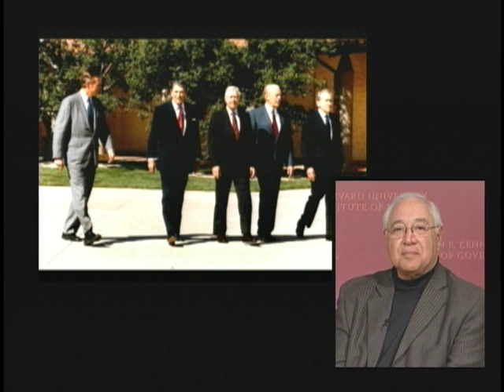Capturing History A Conversation with White House Photographers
Speaker(s):
Eric Draper, David Kennerly, Barbara Kinney, David Valdez

Moderator(s):
David Gergen

Date: Wednesday, March 23, 2011 - 8:00pm

Former presidential photographers Eric Draper (George W. Bush), David Hume Kennerly (Gerald R. Ford), Barbara Kinney (William J. Clinton), David Valdez (George H. W. Bush) discuss their experiences in the White House and reflect on their careers.

Topics:
Arts & Entertainment Campaigns and Elections Executive